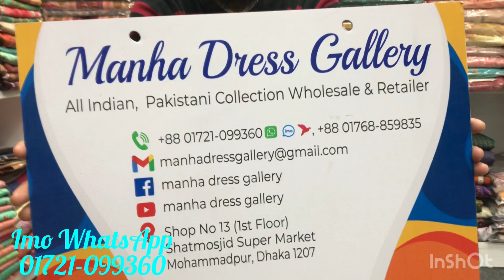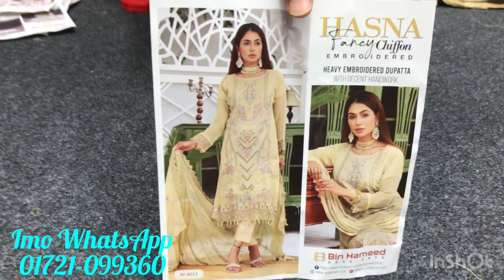PAKISTANI LUXURY PATI DRESS COLLECTION 2023